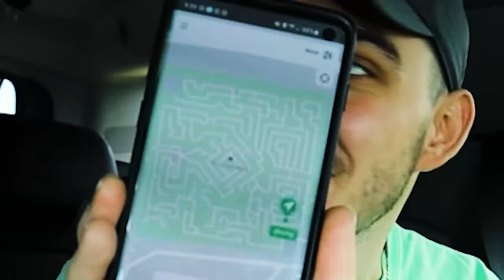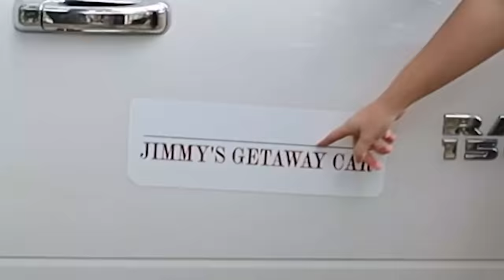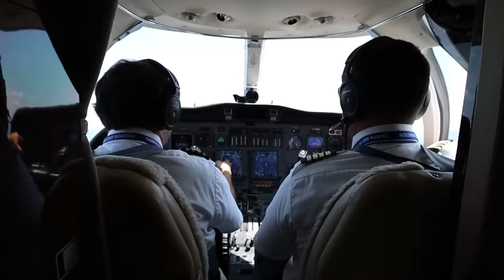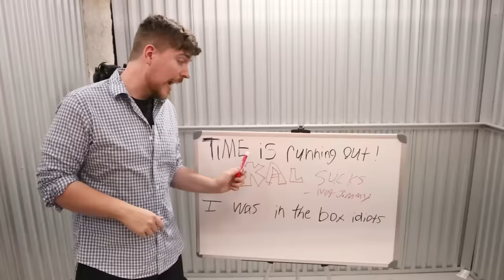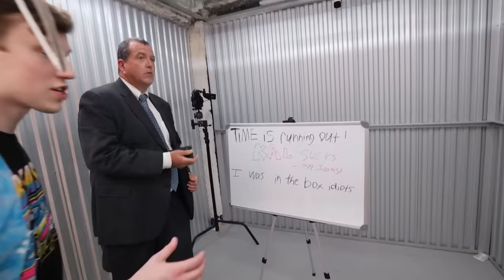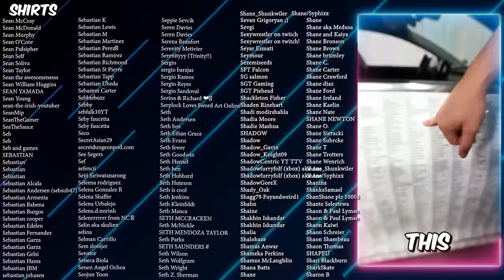I Got Hunted By The FBI